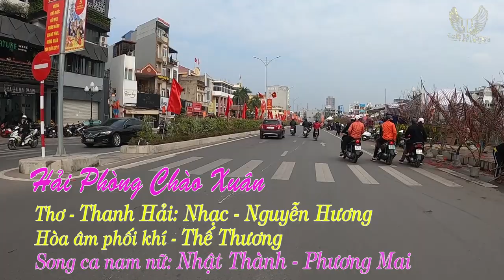HẢI PHÒNG CHÀO XUÂN